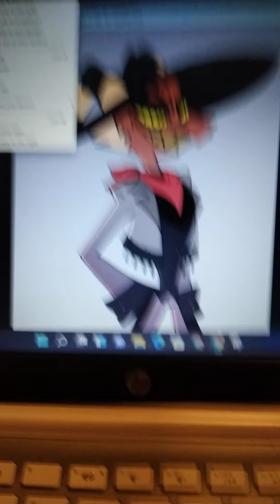Q&A with Striker and Blitzo